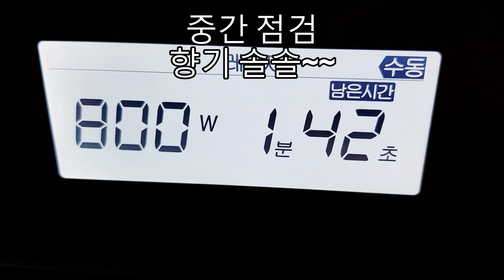👍🏾꽈리고추찜~밥도둑 2천원의행복~전자렌지5분이면 OK~영양덩이 비타민A,B1 B2,B6,C,E,칼슘,인,아연등 각종👍🏾 영양소가 듬뚝 ~ (부산아지매레시피)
꾀리고추효능
꽈리고추는 비타민A,B1,B2,B6,C,E가다량 들어있답니다.
그외칼슘,인,아연등 각종 영양소가 듬뜩 작은고추가 맵다고 야무진 영양덩어리네요.

주-꽈리고추
부-밀가루
집간장1
진간장2
들기름
통깨,
마늘1
고추가루1
달래약간